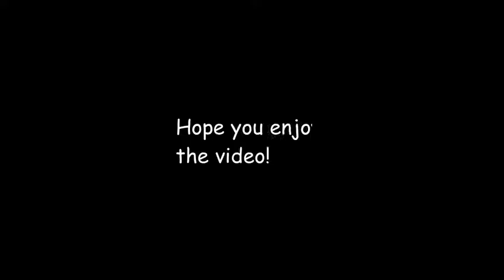Let's Play! Plague Inc Evolved.... Scenarios: Volcanic Ash and Shadow Plague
Plague Inc: Evolved is a real-time strategy, simulation video game, developed and published by UK-based independent games studio Ndemic Creations. The game is a remake of the developer's previous game, Plague Inc., for PC and consoles. In the game, the player creates and evolves a pathogen in an effort to destroy the world with a deadly plague. The game uses an epidemic model with a complex and realistic set of variables to simulate the spread and severity of the plague and has attracted the attention of the CDC.